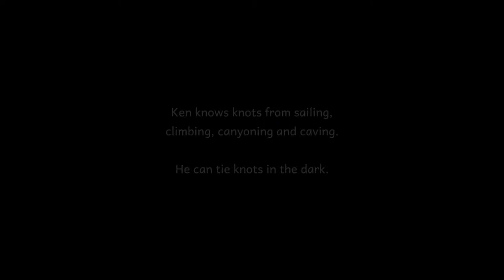Knotting in the dark: Bowline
Ken knows knots from sailing, climbing, canyoning and caving. He can tie knots in the dark. He stitches white thread through gloves so I can record his hands under ultra violet light. I set his dancing hands to the sounds of a  next door neighbour improvising on his flute.